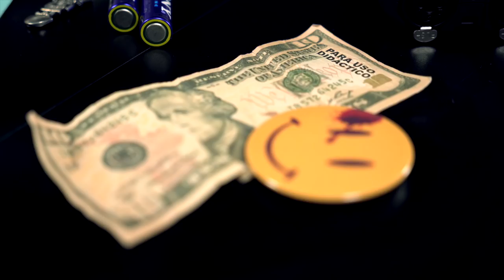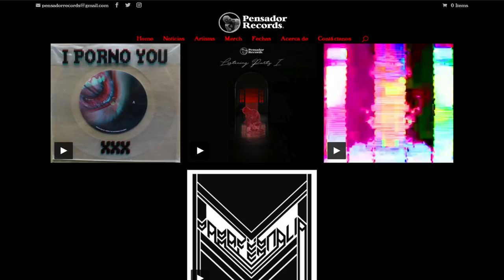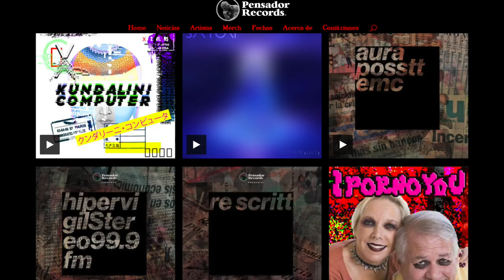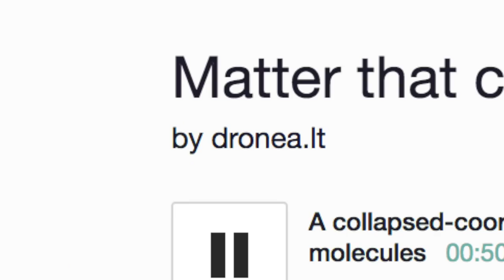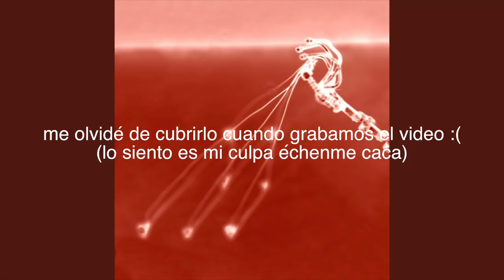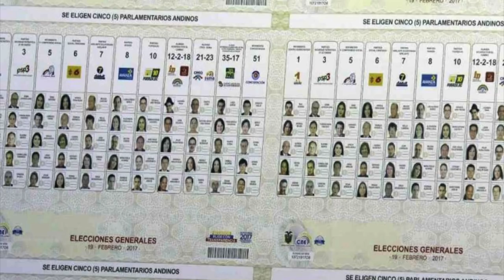BUENAS VIBRAS - Los Corrientes, Pensador Records, Ricardo Pita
El espacio de reviews que nadie pidió, a cargo de voces no autorizadas de la "escena independiente". Este es su primer episodio.

Concepto, dirección y edición:
Jesús Felipe Jarrín

Presentadores:
Jesús Felipe Jarrín
Gris Onofre

Producción:
Martín González Sánchez